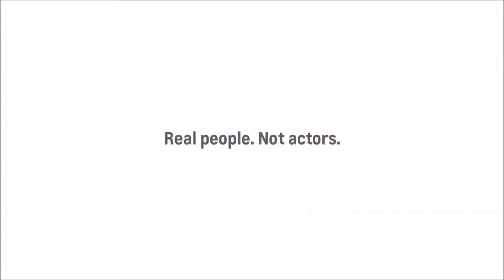2018 Chevy Silverado Yerington, NV | Chevy Silverado 1500 Yerington, NV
Backed by outstanding service, we offer you the premier in selections and noteworthy deals at Champion Chevrolet near Yerington, NV. For returning or new customers, we supply you with the excellence and efficiency in service you require for purchasing a new or pre-owned Chevrolet. Our new and pre-owned inventories hold a wide assortment of vehicles to suit every taste and need. Give us a chance to provide you with the excellence and efficiency you deserve. The wonderful folks at Champion Chevrolet are experts in all things Chevrolet related and are capable of doing whatever needs to be done to get you in a new vehicle today. Take the trip over from Yerington, NV to Champion Chevrolet today and see why they are the matchless Chevrolet dealer in the area!